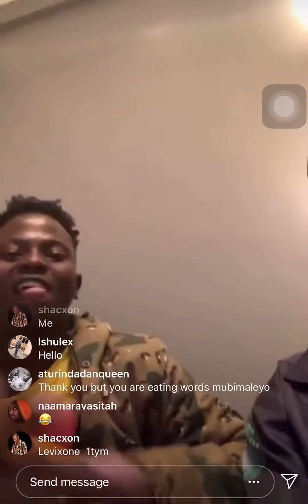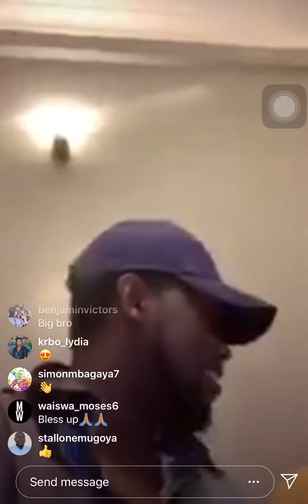Eli Bulamu ft Levixon in a home free style